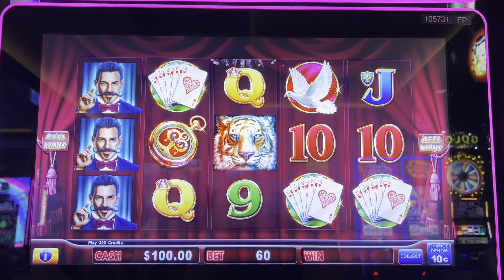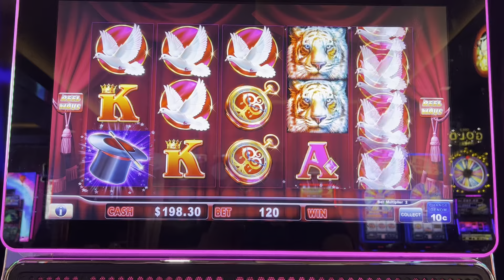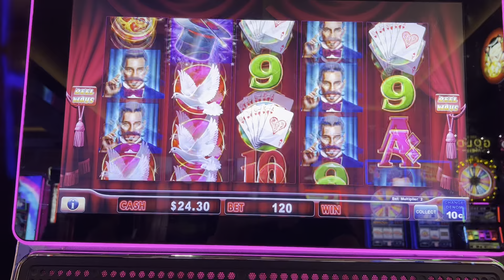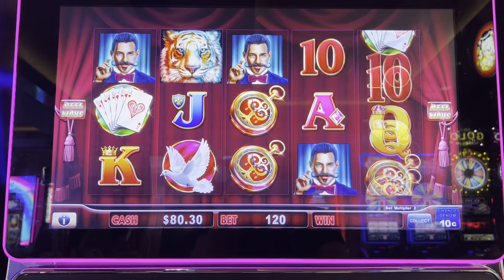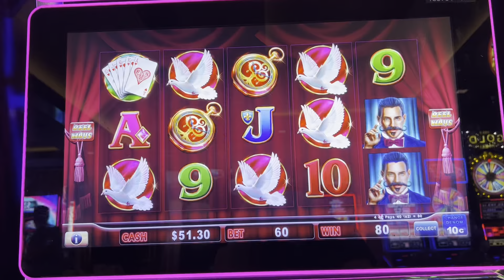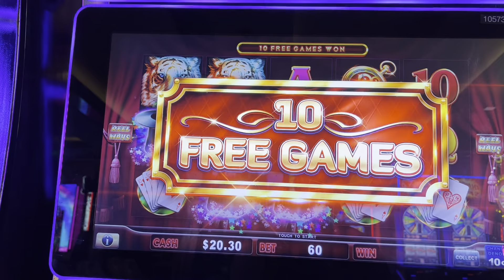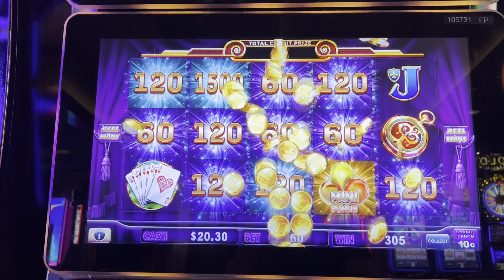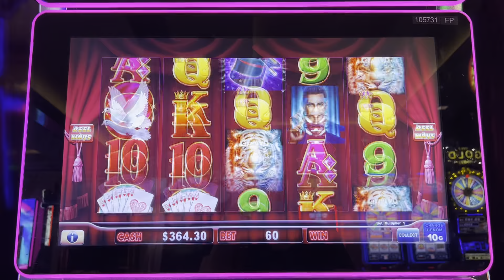HIGH LIMIT- HOLD ON TO YOUR HAT! LOCK IT LINK!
High Limit LOCK IT LINK- HOLD ON TO YOUR HAT!
Playing slots at COSMO in VEGAS!

BONUS!